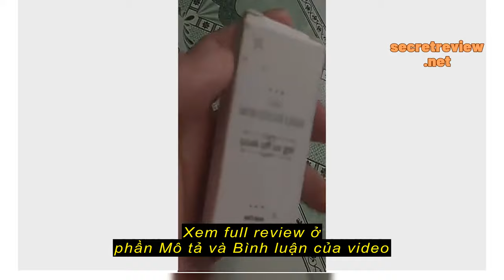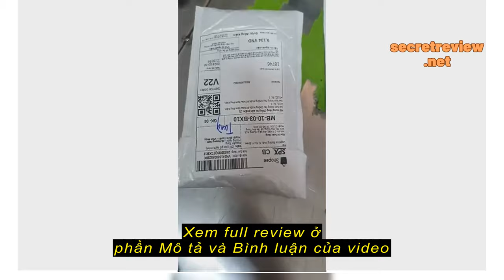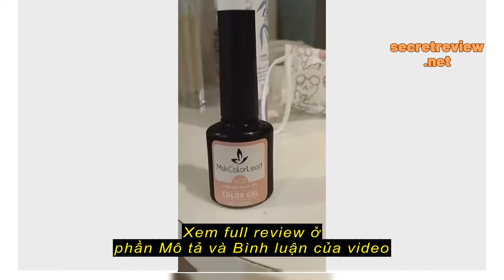Review Gel Sơn Móng Tay Chống Nước 60 Màu Kèm Phụ Kiện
Gel Sơn Móng Tay Chống Nước 60 Màu Kèm Phụ Kiện